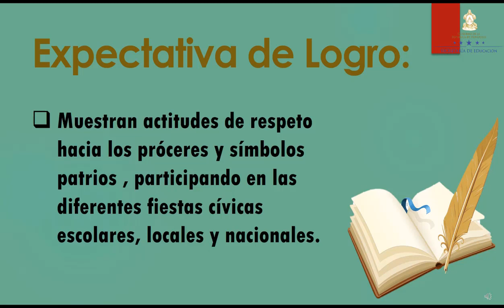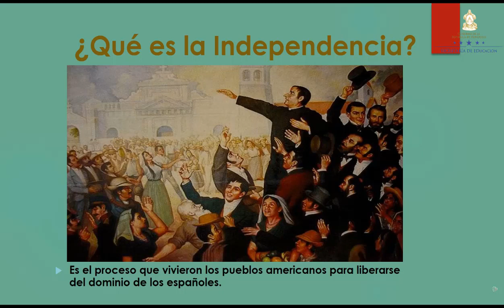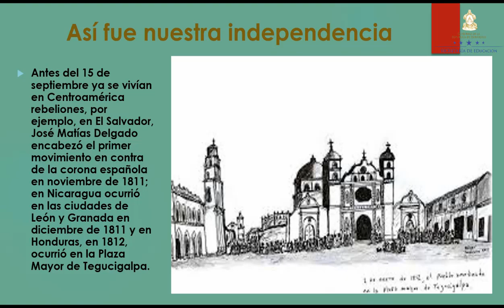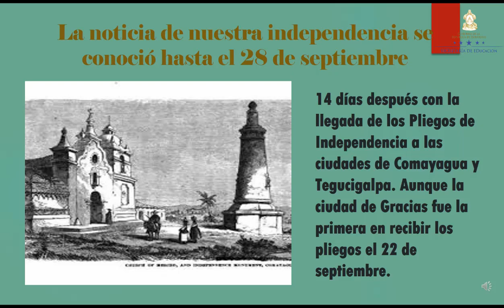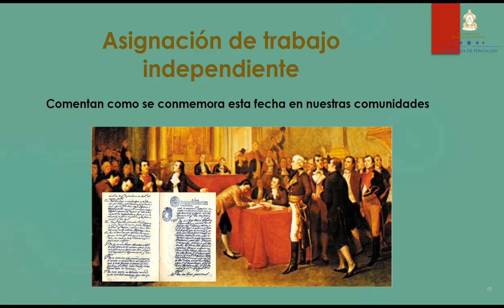Llegada de los Pliegos de Independencia – Segundo Grado – Ciencias Sociales